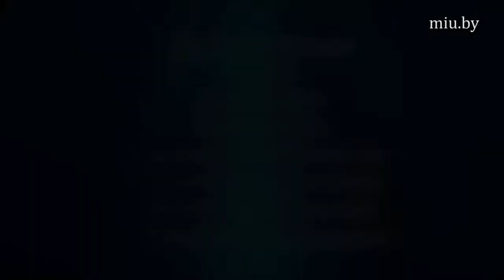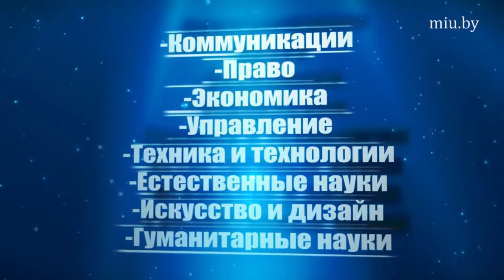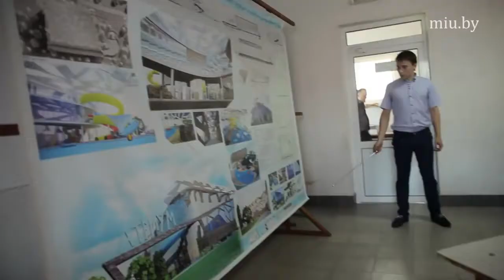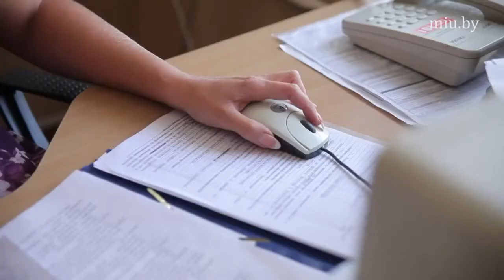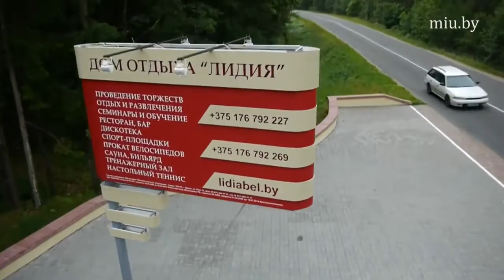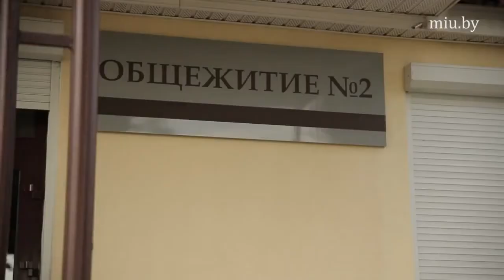Belarusian State Academy of Communications